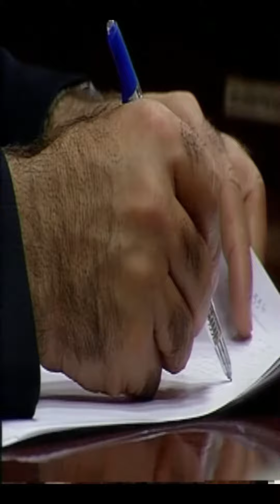Erbakan:" Hükümet Olarak Cevapsız Sorunuzu Bırakmayacağız" - Başbakan Olarak Meclis Kürsüsünde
Prof. Dr. Necmettin Erbakan:" Hükümet Olarak Cevapsız Sorunuzu Bırakmayacağız" - Başbakan Olarak Meclis Kürsüsünde - 1996